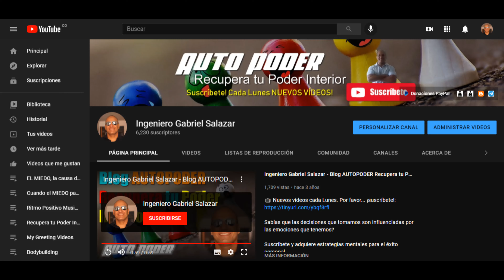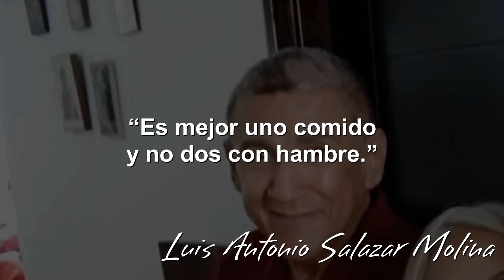La Felicidad: Una Decisión Volitiva para Transformar tu Vida | Ingeniero Gabriel Salazar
¿Sabías que la felicidad no depende de lo que te sucede, sino de cómo decides enfrentarlo? 🌟🤔

El tema explora la idea de que la felicidad no es un sentimiento dependiente de circunstancias externas, sino una decisión consciente que cada persona puede tomar. A través de la analogía con el amor, se destaca que tanto la felicidad como el amor son elecciones volitivas, no meras reacciones emocionales. El autor sugiere que, para ser verdaderamente feliz, es necesario enfocarse en uno mismo y en lo que se puede controlar, en lugar de sufrir por lo que está fuera de nuestro alcance. Al hacerlo, no solo se mejora la propia vida, sino que también se inspira y ayuda a otros de manera auténtica.

Y consigue todo el material del doctor Victor Giordani por menos de $10 USD